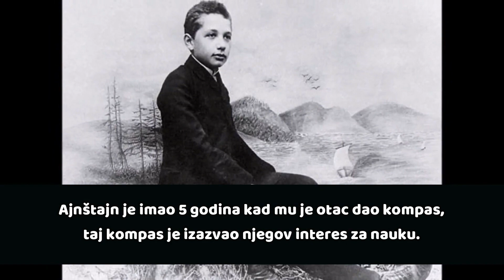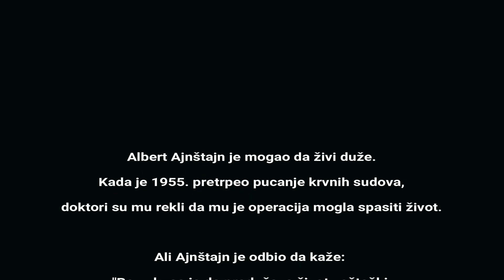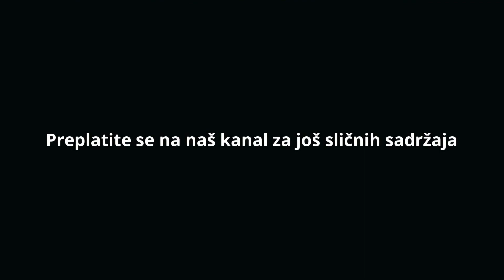Poslednje reči Alberta Ajnštajna ?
Ovaj video ne pripada nama, mi smo samo titlove ubacili.
This video doesn't belong to us, we have only put subtitles in.

Sva prava na video ubačen u klip zadržava kanal (Mr Scientific)